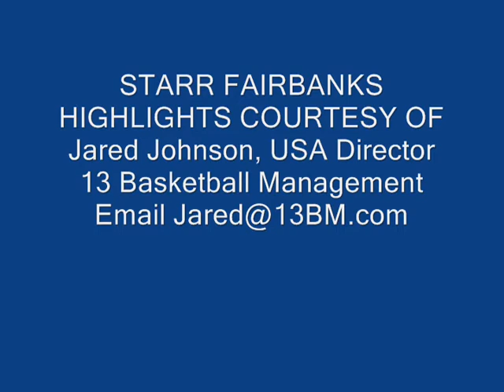Starr Fairbanks Ecuador 2015 Highlights